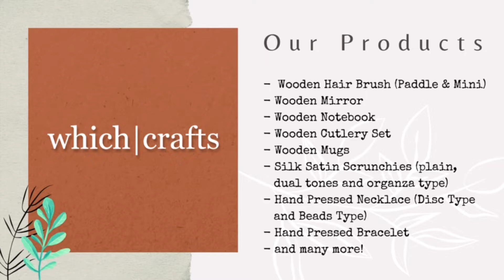NEVER HAVE I EVER CHALLENGE | JEFFQUEENVLOG